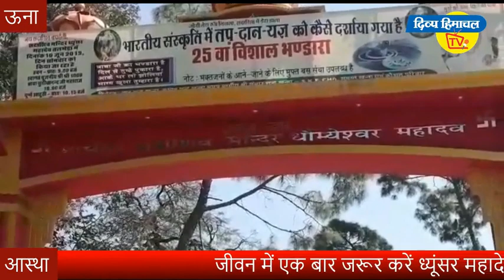जीवन में एक बार जरूर करें ध्यूंसर महादेव के दर्शन, आप धन्य हो जाएंगे